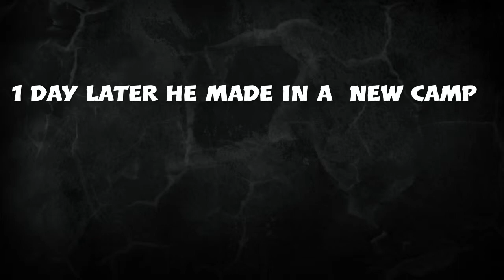Friday the 13 movie2 clip#3